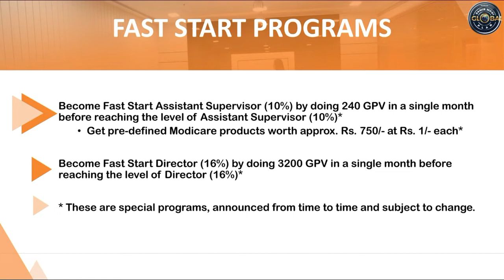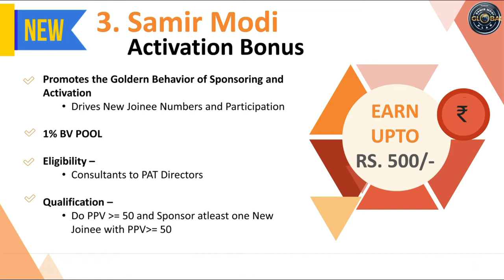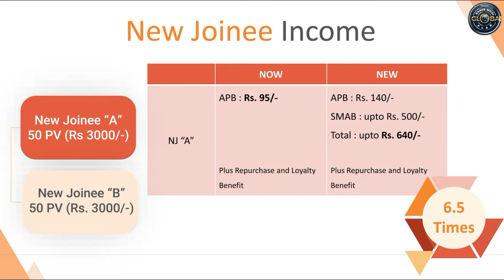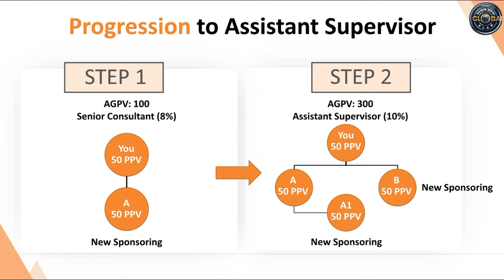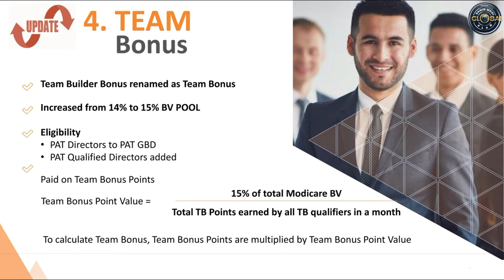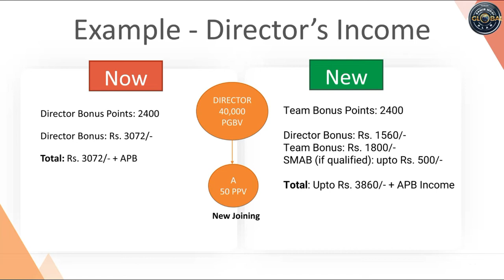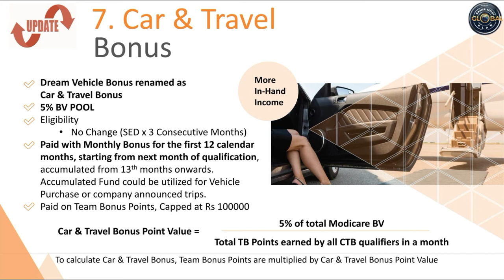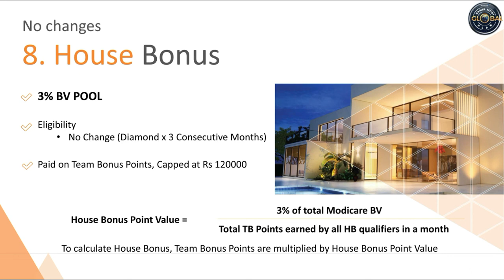Modicare Global Plan 2022 II Modicare New updated Business Plan 2022 II Complete Information Part-2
About Modicare: Modicare was established in 1996 and is part of the US $ 2.8 Billion K K MODI Group. It Is a member of Indian Direct Selling Association (IDSA). Modicare has always believed in empowering individuals and offers a perfect and promising business opportunity for anyone who wants to start up their own business and earn money. Modicare offers world class products in 10 categories of Nutrition Health & Wellness, Skin Care, Color Cosmetics, Personal Care, Home Care, Laundry Care, Food & Beverage, Auto Care, Baby Care and Agriculture. All products are formulate according to international standards and developed in accordance with Indian taste.
Recently modicare launched SM collection premium watches and virtual product Mighty guard security app to protect your mobile from hacking.

Great Business Opportunity to Start Your Own Business, Great Income Opportunity. Be Your Own Boss. Take Control of Your Life of Health And Wealth.